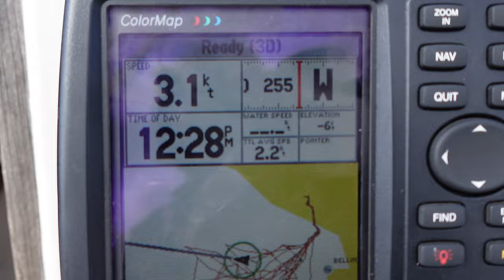Sailing Serenity | A Musical Voyage Under the Sun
Join me on a serene sailing adventure as we glide over sparkling waters under the warm sun. In this video, I've paired the beauty of the open sea with a calming musical journey, perfect for unwinding and letting go of the day's stresses. Whether you're here for the view or the vibe, I hope this experience brings you a moment of peace.